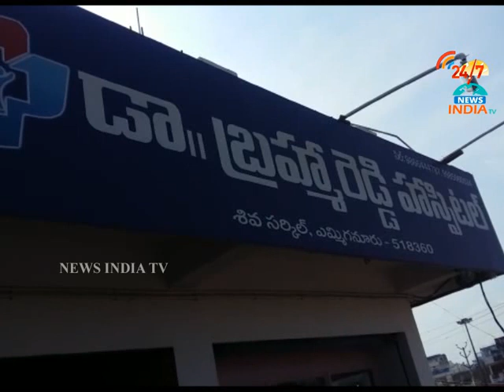Family Planing Operation Deteriorated in Emmiganur_Kurnool_INDIA TV Telugu